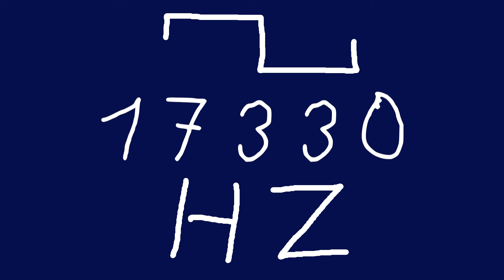17330 hz square